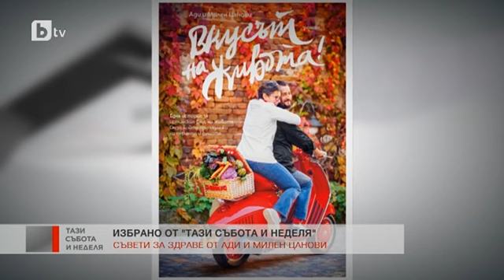Тази събота и неделя: "Вкусът на живота" от Ади и Милен Цанови